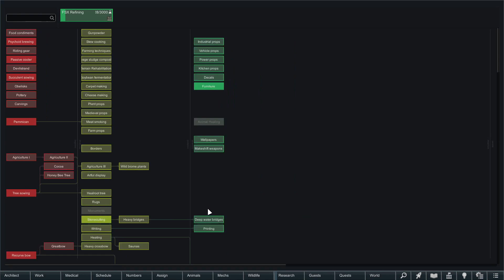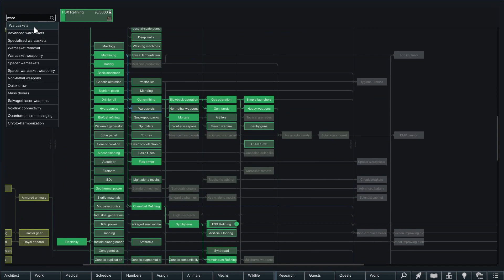Rimworld: Empires and Propane: Combat extended 500% Propane lake (LiF) S2:EP12: Temple Time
This Rimworld run has a main premise it's a tribal solo start (obviously can recruit) 500% Commitment mode (Losing is fun empire war start) propane lake that is treated as an ice sheet (due to it's wild life being propane based organics excluding a few things still though I just wanted the extra challenge). Basically just makes it a harder ice sheet with some pretty looks of course with C.E (Combat extended) to spice it up since I also won't lie I don't find a lot of full "let's plays" with C.E and either propane lake starts so why not both? Also for the Vanilla Psycasts Expanded (Great mod by the way) we can only buy(steal,find,etc just no selecting!) our psycasts forces us to play the game and to travel! ON top of that we can only level 6 times in total so we can't get super psycasters without using psylinks! All of the 238 mods will be shown in this episode (do not install the "Kill For Me" mod it has minor conflicts in this pack other than that little to no issues) but all of them I actually did some testing and research to make this into basically A HUGE vanilla+ let's play I hope you enjoy!

Rimworld is a story generator or if you see it the way I do a future/post apocalyptic based dwarf fortress (more accessible as well less nitty gritty mechanics and detail)Is pretty damn cheap and actually releases finished content for how many hours I've spent on it anyways! it has a pretty in depth lore but I'm not here to tell the story but what you might be seeing basically you crash land on a world or start as one of generations of said survivors or settlers of said planet and basically to survive and get off of it. Of course if you are an out of box thinker I'm sure you will find many other ways to survive the rim good look out there crashy!